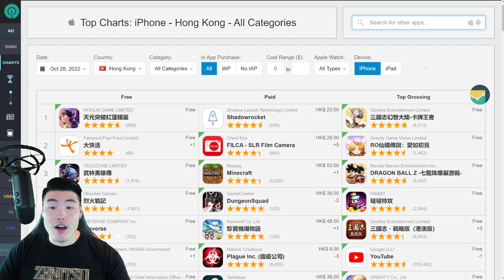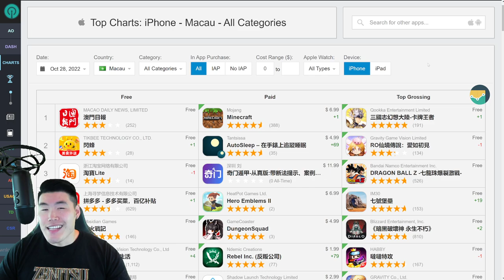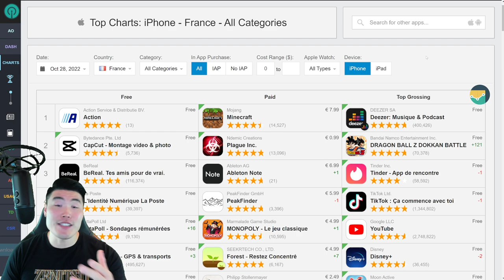IS GLOBAL GETTING TOP GROSSING STONES?! Gamma 1 & 2 Top Grossing Update! (DBZ Dokkan Battle)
Let's check the TOP GROSSING charts to find out if Global players can expect some free stones this weekend!